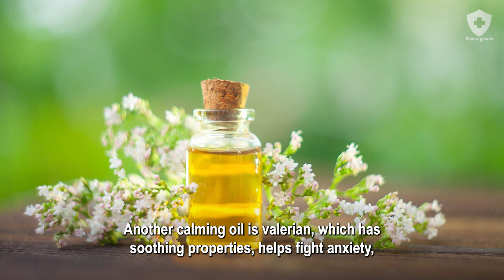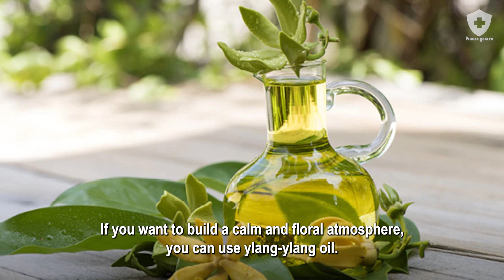A Drop On Your Pillow Will Help You Sleep Better And Faster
Have you heard that a good night's sleep solves any issue?

Did you know that not sleeping well increases the risk of heart disease, changes blood pressure, and even causes diabetes?

Some people say it even lowers your sexual desire.

But even though they know the importance of sleep, some people still can't rest at night.

Stress and anxiety are the main causes of poor sleep.

According to research, when you are stressed or anxious, your brain doesn't stop working for a single moment, which puts you in a constant alert state.

However, just a few drops of essential oil before going to bed can reduce your stress and anxiety, allowing you to have a restful night.